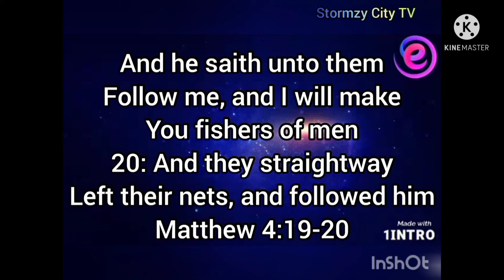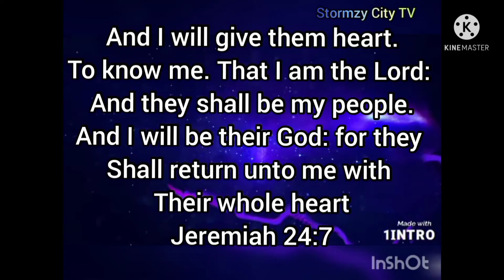justice comedy at Storm of fire prophetic City